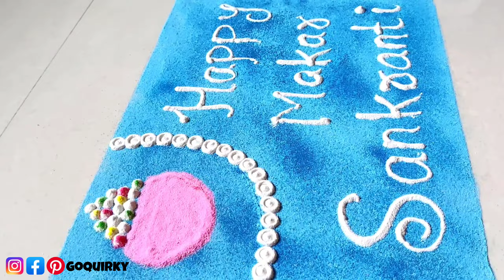Makar Sankranti Rangoli | मकर संक्रांत रांगोळी | Pongal Rangoli | मकर संक्रांति रंगोली | GoQuirky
*Rangoli Designs*